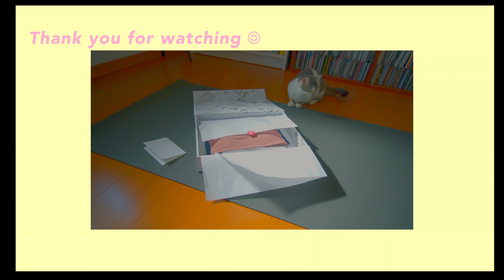【朝ヨガ】8分ヨガレッスン// lululemon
体を動かす、伸ばす、呼吸で気持ちを整えるところまで8分の中にギュッと凝縮させたレッスンです🌞動画の最初はヨガウェアーの紹介で、レッスンは1分〜9分45までです。動画をスタートさせてからヨガマットを敷いたり準備するとちょうど良いかなと思います✨どうぞご活用ください☺️

【紹介したブランド】lululemon
【着用アイテム名】Align 7/8 Pant *Asia
　　　　　　　　　Cool Racerback *Asia
                                     Free to Be Bra *Wild

▶AYANO YOGAメンバーシップ『保管庫のカギ🔑』
メンバーシップ限定動画や過去のライブ配信レッスンを視聴出来ます。約60分のフルレッスンを練習したい方にオススメです。VLOGや一部レッスン動画もご覧いただけます。ぜひご参加ください😊

（詳細は↑こちらのリンクから「メンバーになる」又は「メンバーシップ」をクリック）

＊スマートフォンからメンバーシップに入る場合、少し難しいかもしれません。分かりやすく1分の動画にまとめました↓

SNS
YouTubeで公開していない撮影の裏側や日常の一コマを発信しています。

運動、食、マインドなど健康に関する情報を深掘りしてシェアしています

ストーリーで日常の一コマや風景をシェアしています

▶iHerb
紹介コード　BDR282

練習を始める前に確認する点
・健康状態に問題が無いことを確認した上で、自分の出来る範囲で練習をして下さい。
・健康状態に問題がある場合は、あらかじめ医師に相談し承諾を得た上で練習に参加して下さい。
・自分の出来る範囲を超えると怪我をする危険があります。万が一、練習中に疾患、負傷、疾病などが発生しても、その一切につき自ら責任を負い、当チャンネルや動画製作者、インストラクター、関係者に対していかなる請求もされないことに同意した上で練習に参加して下さい。

AYANO